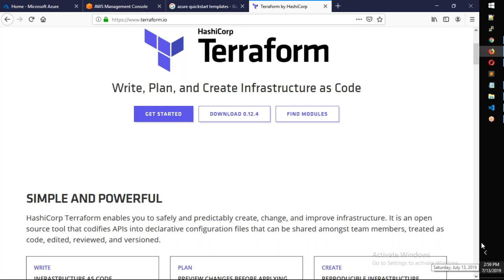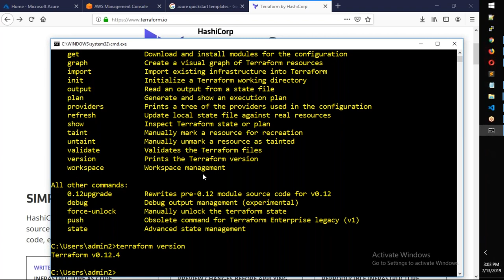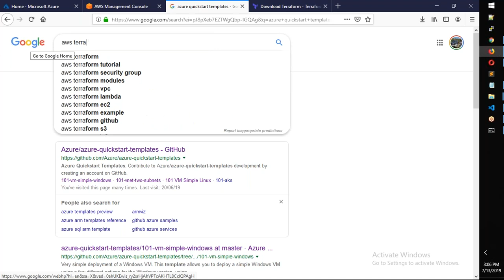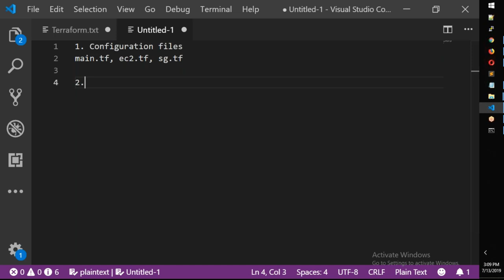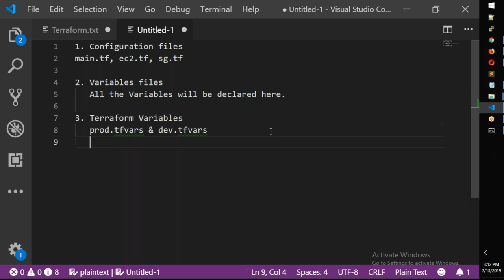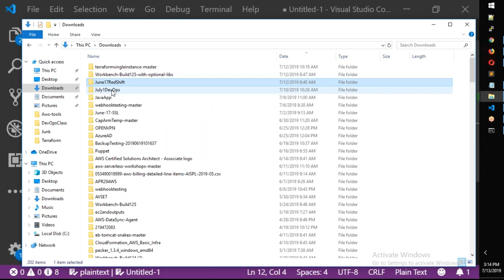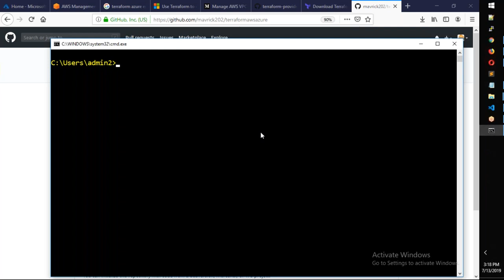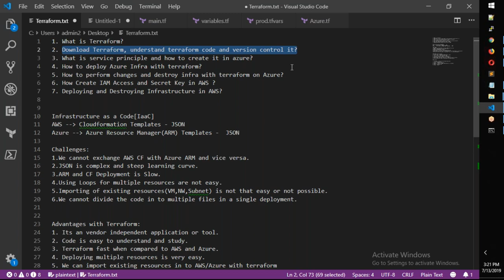12. Terraform Download, Understand Terraform Code & Files and Version Control in Telugu